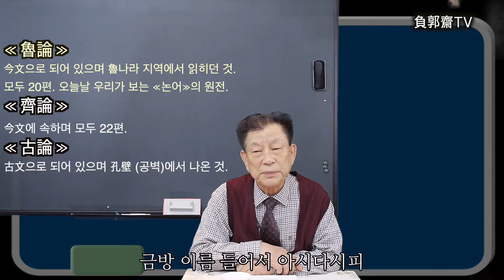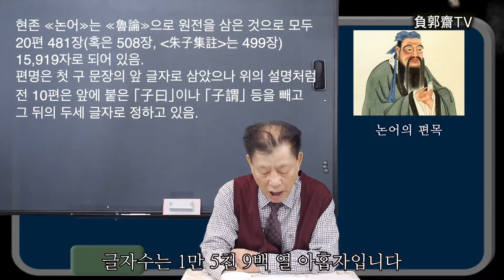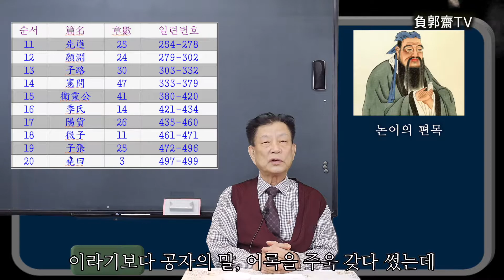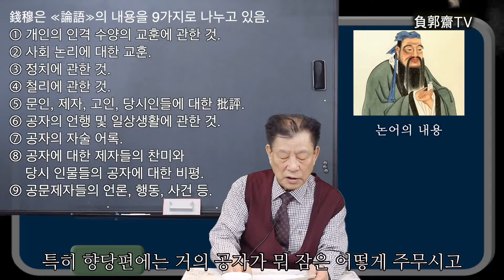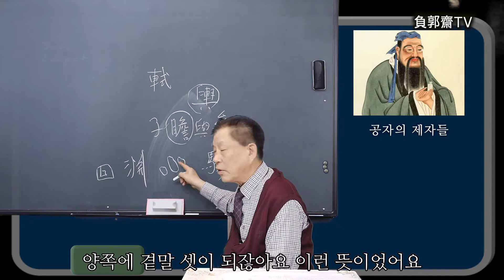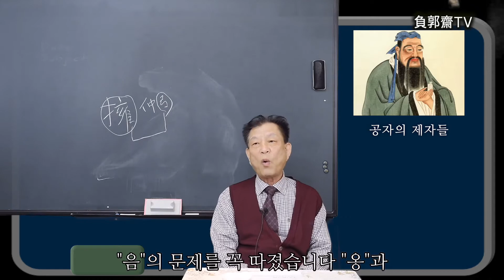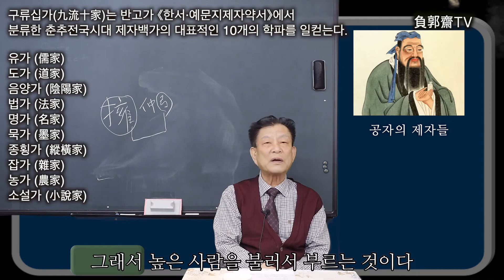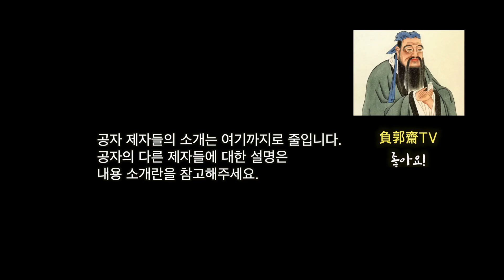"논어의종류,내용과체제 그리고 공자의 제자들," 논어강의 네번째 시간입니다.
-論語의 種類

劉向의 別錄'에 의하면 “魯人所學, 謂之魯論; 齊人所學, 謂之齊論; 孔壁所得, 謂之古論”이라 하여 漢代에는 세 종류가 있었음.

(1) 魯論

今文으로 되어 있으며 魯나라 지역에서 읽히던 것. 모두 20편. 오늘날 우리가 보는 논어의 원전.

(2) 齊論

今文에 속하며 모두 22편. 魯論에 비하여 問王篇, 知道篇의 두 편이 많았으며, 나머지 20편도 魯論에 비해 章句가 훨씬 많았다고 함. 王應麟은 漢書藝文志考證에서, 問王篇은 마땅히 問玉篇이라 해야 한다고 하였는데, 이는說文․初學記 등에서 論語를 인용한 것 중에 바로 이 부분이 기록된 것으로 증거를 삼고 있다. 근인 陳漢章도 經學通論에서 禮記  聘義篇과 荀子 法行篇, 王肅이 위조한 孔子家語 등을 근거로 問玉篇임을 증명하고 있음.

(3) 古論

古文으로 되어 있으며 孔壁 나온 것. 問玉, 知道 두 편이 없는 대신 堯曰篇의 子張問 이하를 1편으로 삼아 결국 21편으로 되어 있었음. 편차도 魯․齊 두 論語와 다르며 문자가 다른 곳도 400여 자나 됨.

○1차 개정본
이상의 세 종류 판본은 한대에 각각 전한 이가 달라서, 張禹는 魯論을 근거로 하되 齊論도 이용하여 問玉, 知道 두 편을 없애고 論語章句를 지었음. 이를 흔히 張侯論(語)라 함
○2차 개정본
東漢 때 鄭玄은 張侯論語를 근거로 齊論과 古論을 참고하여 注를 달았는데 이것이 何晏을 통해 論語集解이 됨. 그리고 하안의 集解本은 그 뒤 宋 邢昺의 疏와 합해져서 지금 통행되는 十三經注疏本이 됨. 그러나 하안의 集解本과 鄭玄의 注 사이에는 서로 차이가 있으며, 이는 陸德明의 經典釋文에 자세히 나와 있음. 물론 鄭玄의 注本은 일찍이 실전되어 淸 馬國翰이 집일본을 만든 적이 있고, 근래 敦煌石室에서 殘卷이, 그리고 漢墓에서도 역시 정주본의 잔권이 발견되어 그 편린을 엿볼 수 있음. 그러나 송대에 朱熹에 의해 集注本이 나오자 程朱學의 발흥과 조선의 건국․정치리념의 결합으로 우리나라에서는 朱子集註를 많이 읽어 왔음.

- 論語의 篇目
현존 논어는 魯論으로 원전을 삼은 것으로 모두 20편 481장(혹은 508장, 朱子集註는 499장) 15,919자로 되어 있음. 편명은 첫 구 문장의 앞 글자로 삼았으나 위의 설명처럼 전 10편은 앞에 붙은 子曰이나 子謂 등을 빼고 그 뒤의 두세 글자로 정하고 있음.
論語集註: 20篇 499章(朱熹)

-論語의 內容
錢穆은 論語의 내용을 9가지로 나누고 있음.
① 개인의 인격 수양의 교훈에 관한 것.
② 사회 논리에 대한 교훈.
③ 정치에 관한 것.
④ 철리에 관한 것.
⑤ 문인, 제자, 고인, 당시인들에 대한 批評.
⑥ 공자의 언행 및 일상생활에 관한 것.
⑦ 공자의 자술 어록.
⑧ 공자에 대한 제자들의 찬미와 당시 인물들의 공자에 대한 비평.
⑨ 공문제자들의 언론, 행동, 사건 등.

○기타
① 孔門四敎 : 文(詩, 書 등의 六藝), 行(孝, 反, 睦, 婣, 任, 恤 등의 六行), 忠(傳心盡己), 信(誠實孚行)
② 四科十哲 : 德行(顔淵, 閔子騫, 冉伯牛, 仲弓), 言語(宰我, 子貢), 政事(冉有, 季路), 文學(子游, 子夏)

孔門弟子

공자의 제자에 대한 기록은 사기(仲尼弟子列傳), 王肅이 위조한 孔子家語(弟子解), 文翁의 弟子圖 등이 있음. 史記의 77인 중 論語에 보이는 자는 72인이며, 孔子家語에도 역시 77인이 실려 있으나 史記의 77인과 다른 인물은 琴張, 陳亢, 縣亶 등 셋임. 또한 文翁의 弟子圖에도 72인이 기록되어 있으나 그중 4명은 史記나 家語에 올라 있지 않은 자들임. 우선 논어에 실린 주요 인물 23인을 간단히 살펴보면 다음과 같음.

※이름과 字의 相補的 관계

① 顔回 : 자는 子淵. 魯人. 공자가 가장 아꼈던 인물.
② 曾參 : 자는 子輿. 논어에 曾子라 칭하였는데 이는 그의 제자들의 기록인 듯. 사기에는 南武城, 혹은 武城 사람이라 하였음. 大學≫과 孝經을 지음
③ 閔損 : 자는 子騫, 논어에서 공자가 그의 孝를 칭찬함.
④ 冉耕 : 자는 伯牛. 十哲의 하나. 덕행에 이름이 있음.
⑤ 冉雍 : 자는 仲弓. 역시 덕행에 이름이 있음.
⑥ 端木賜 : 端木은 복성이며 자는 子貢. 衛人.
⑦ 有若 :논어에 有子라 칭하였는데 이 역시 제자들의 기록인 듯. 史記에 의하면 공자가 죽은 후 有若이 공자처럼 생겼다고 하여 제자들이 스승으로 모시고자 하였으나 질책을 하며 물러섰다 함.
⑧ 虙不齊 : 자는 子賤. 宓不齊로도 표기함.
⑨ 原憲 : 자는 子思. 論語에는 原思로도 기록됨.
⑩ 言偃 : 자는 子游. 史記에는 吳人 혹은 魯人이라 하였으며, 공문의 고제임.
⑪ 卜商 : 자는 子夏. 子游와 더불어 문학에 뛰어났다고 함.
⑫ 仲由 : 자는 子路. 孔門 중 정사에 뛰어났다고 함.
⑬ 冉求 : 자는 子有. 정사에 뛰어남.
⑭ 顓孫師 : 자는 子張. 조상은 陳人이나 뒤에 魯로 옴.
⑮ 宰予 : 자는 子我.
⑯ 樊須 : 자는 子遲.
⑰ 南宮适 : 자는 子容. 論語에는 南容으로 되어있으며 史記에는 南宮括로 표기하였음.
⑱ 公西赤 : 자는 子華.
⑲ 高柴 : 자는 子羔 혹은 子皐
⑳ 司馬耕 : 자는 子牛. 論語에는 司馬牛로 나옴.
 漆雕開 : 자는 子開.
 公冶長 : 자는 子長. 공자 사위.
 申棖 : 논어 公冶長편에 한 번 나오며 사기의 77인 중에는 들어있지 않음.